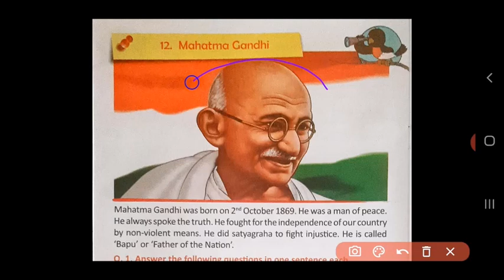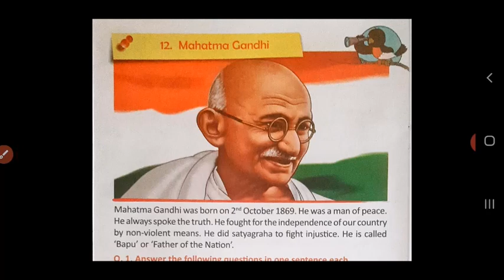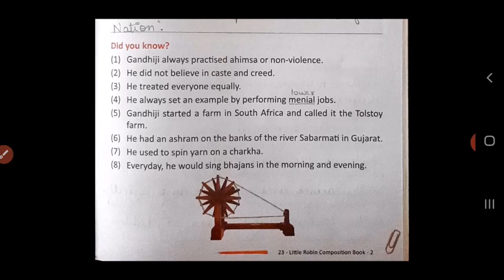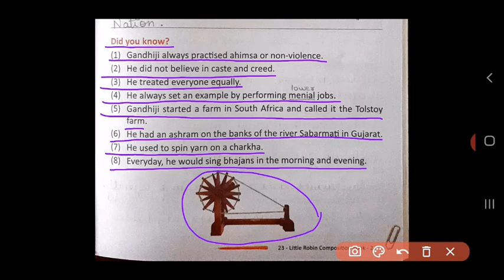Std II (Class 2) / English Composition (Writing Skills) / Mahatma Gandhi